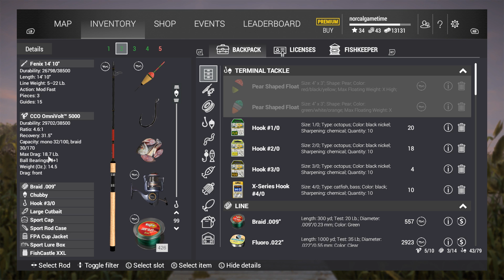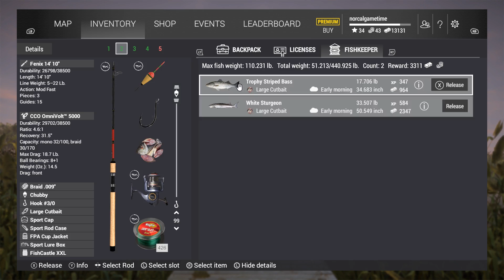Fishing Planet - California Sturgeon Fishing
Fishing for Sturgeon in California. Be sure to like/comment etc.. and if you want to hit me up on Discord you can talk to me